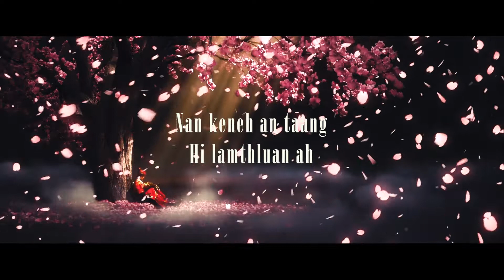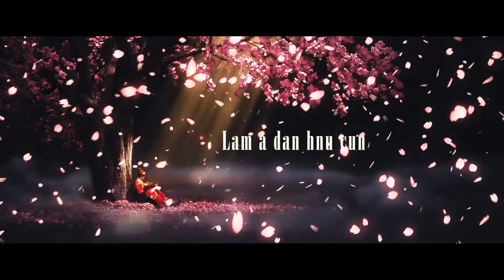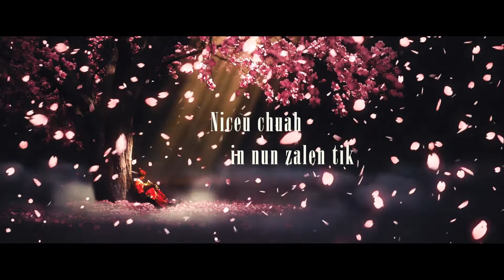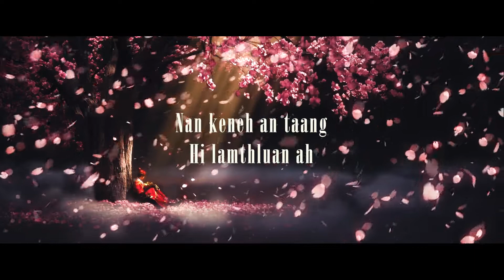DF Lung Tum Kheng Zuun (Official Lyrics Video)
DF Lung Tum Kheng